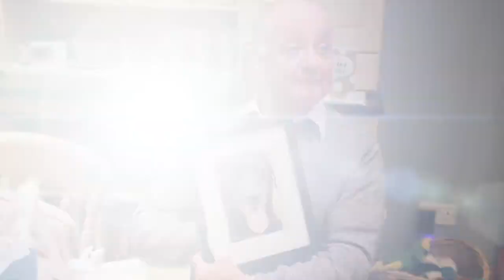Stuart's Movie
Stuart had big plans to put together a movie of his photo's that we'd play at his funeral. There were numerous suggestions about the choice of music ranging from funny to outrageous. In the end he chose Queen 'Break Through' but he never got round to completing the project so I finished it off for him.

Stuart's memories to his music. Enjoy.

Stuart was a keen support of CARES Charity
CARES is a local charity committed to promoting the early assessment and rapid diagnosis of Cancer in the East Lancashire region. The charity's immediate mission is to raise £525,000 for an additional Endoscopy Suite for the local community, enabling in the region of 5,000 extra sessions to be undertaken each year. The introduction of the new unit will reduce waiting times, help diagnose people more quickly and save lives.

Text ELHT22 £5 or £10 to 70070 to donate to the Endoscopy Appeal and help save lives today!